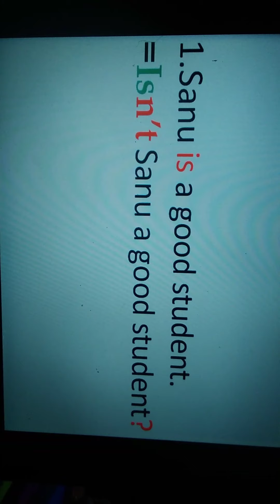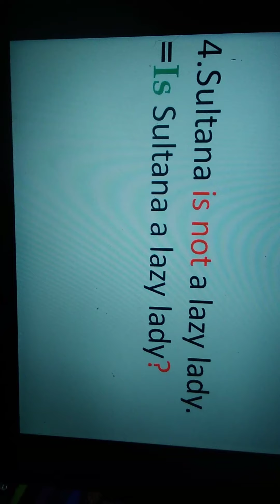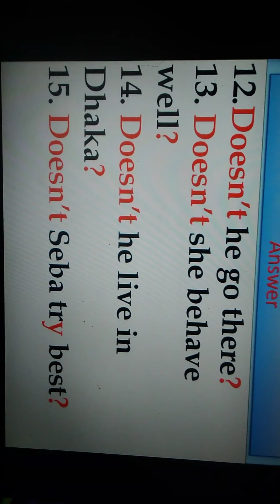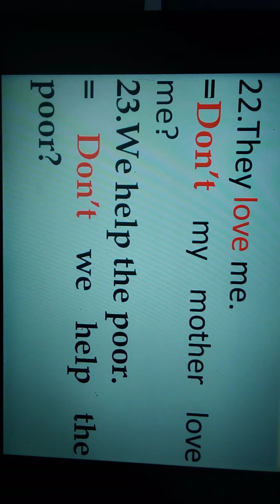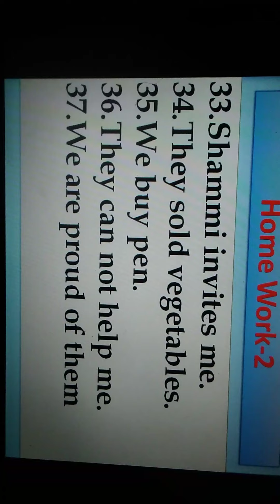JSC (Class Eight) (Make interrogative sentence)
Home Work-(Interrogative)
Question                                                      Answer
28.He Watched the snake.                    28.Didn’t he watch the snake?
29.We should obey our parents.            29. Shouldn’t we obey our parents ?
30.He respects me                                   30.Doesn’t he respect me ?
31.He was not selected                            31. Was he selected ?
32.We were present                                    32.Weren’t we present?
 33.Shammi invites me.                          33. Doesn’t Shammi invite me?
34.They sold vegetables.                           34. Didn’t they sell vegetables?
35.We buy pen.                                           35.Don’t we buy pen?
36.They can not help me.                          36. Can they help me?
37.We are proud of them                          37.Aren’t we proud of them ?
38.They invited me                                38. Didn’t they invite me?
. 39.He hates me.                                 39.Doesn’t he hate me?
40.We love our country.                       40.Don’t we love our country?